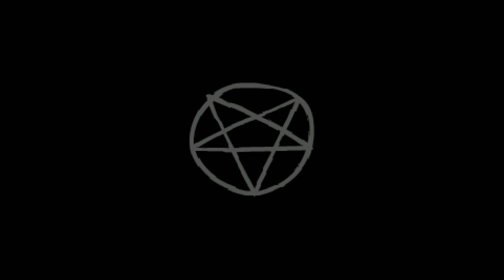The Binding of Isaac: AFTERBIRTH - Let's Play - Episode 197 [Daily]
Daily for January 28th, 2016